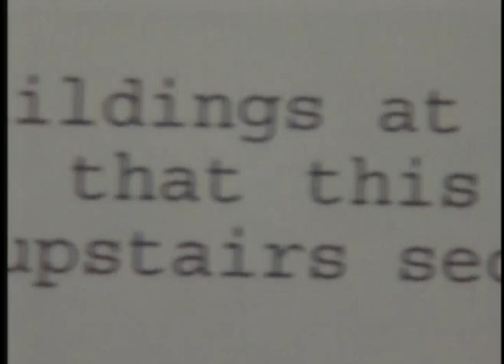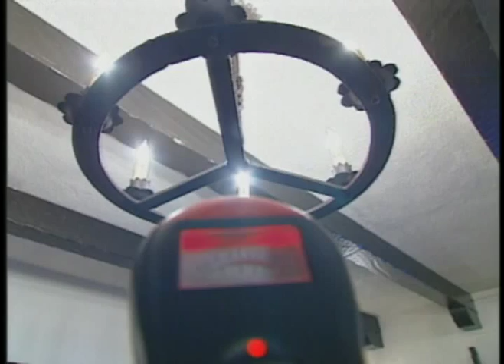Ghosts Haunting San Francisco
Max Paul checks out claims that the Presidio in San Francisco is haunted by ghosts.